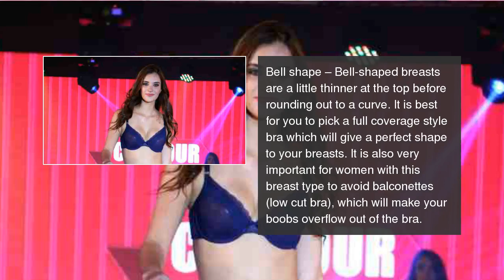7 tips for selecting the perfect bra depending on the shape of your breasts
Can't find the perfect bra? These tips can help you find your favorite bra! 7 tips for selecting the perfect bra depending on the shape of your breasts